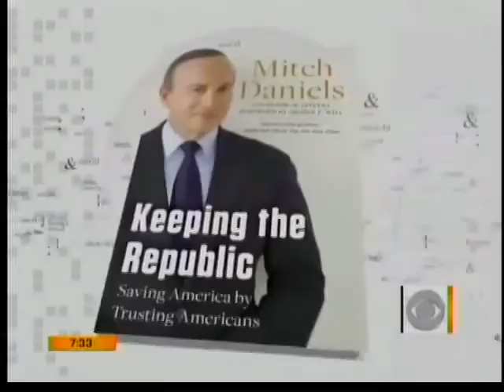Mitch Daniels on The Early Show